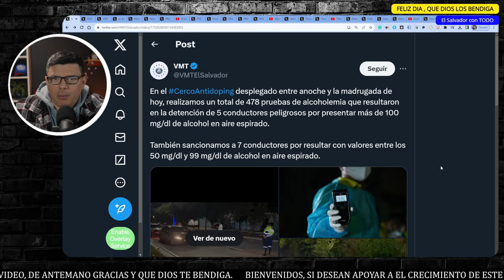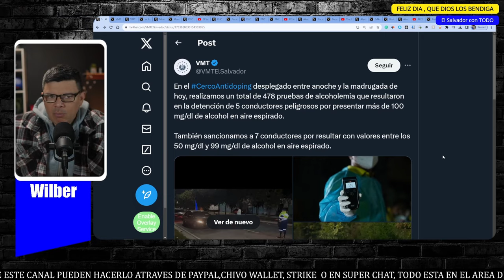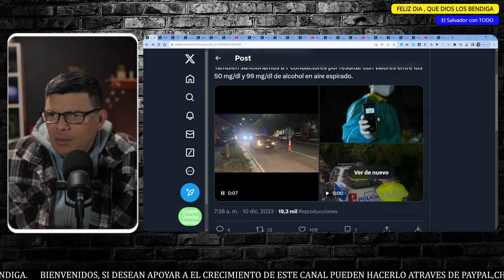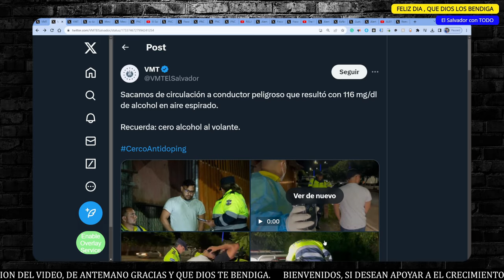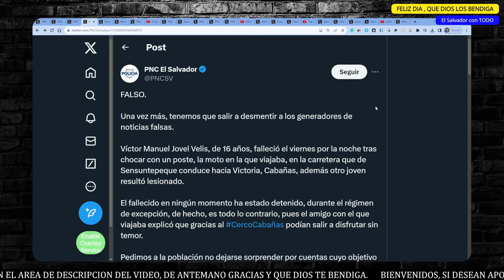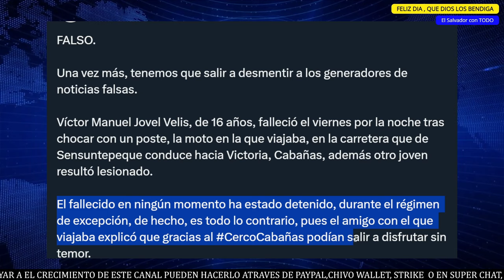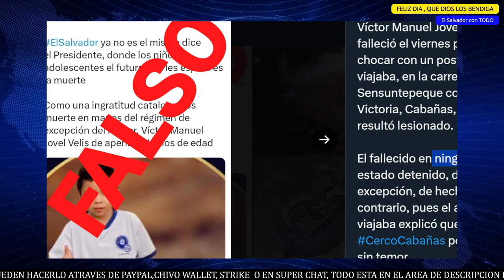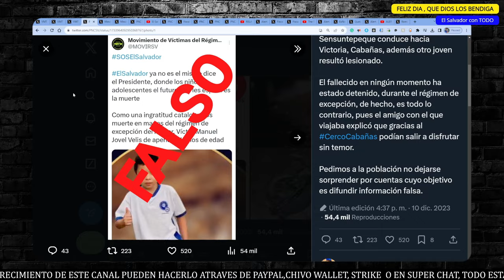ALERTA, LA PNC DESMIENTE A MOVIR POR ACUSACIÓN FALSA Y LO ACEPTAN CON UNA PUBLICACIÓN.